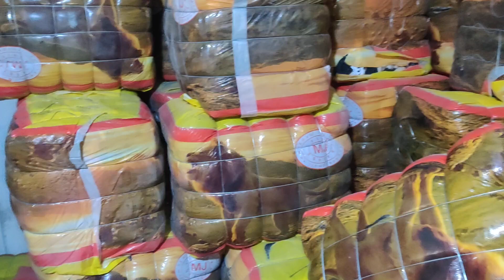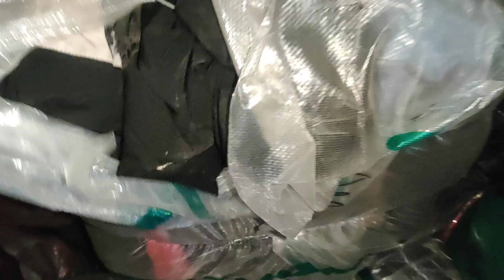Start Your Own Preloved Business ! Kids Clothing Men Parashot Jacket ! Ladies Branded Dress ! Etc